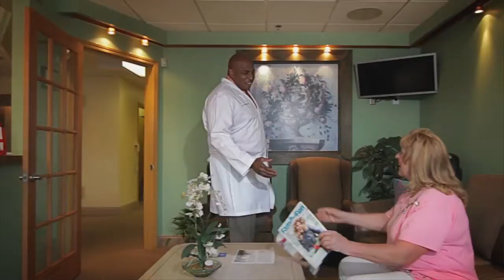Making a Difference in the Lives of People with Disabilities on “disAbilityLifeTV”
Eight people living in a group home in Oregon (1974) started the first self-advocacy group in the United States. They were tired of being seen just as "disabled." They said, "We are people first," and that became the name of the group. Today, People First of Georgia is a SELF-ADVOCACY group that means "people with disabilities speaking for ourselves and working together to reach our dreams and goals."

Bernard Baker is the current President of the 600 member organization across 25 chapters within the state of GA. People First groups are based on the principle of SELF-DETERMINATION - FREEDOM to make choices and plan our own lives. We want authority to have control over money and resources. We choose the people to give us SUPPORT when we want it. We want RESPONSIBILITY for our choices and actions and in being part of our communities.

“disAbilityLifeTV” was created to be the realistic, journalistic voice of the disability community and those who know, love and serve us. Hosted by Ms. Wheelchair USA and Adaptability Expert, Yvette Pegues, M.Ed., “disAbilityLifeTV” takes a hands-on look at architectural, attitudinal, athletic and academic from the inside/out creating community through activism, advocacy, and truth.